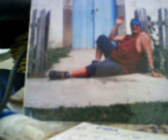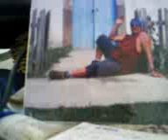GAUCHO da FRUTEIRA: "AVIAO DA SAUDADE"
Meu rival EL-AL